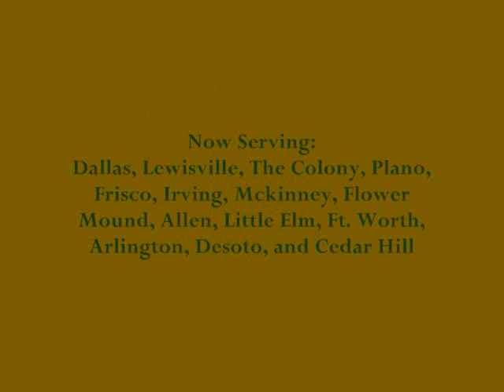Choice Training Bollywood Fitness Class!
Choice Training offers fun & Innovative Group Fitness Classes!  Drop into a Group Fitness class for $15 or $39 Unlimited classes for the month!

Membership Include: Zumba, Bollywood, Boxing, Bottom Blast, Top SIde, Yoga-Fusion, Ab-solute Abs, Cardio Core, Toning Classes, and more!